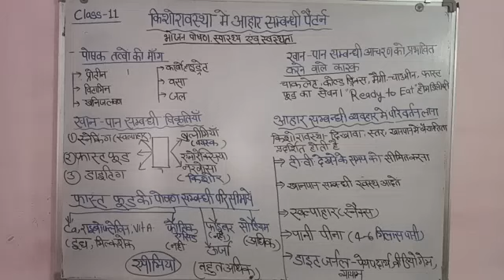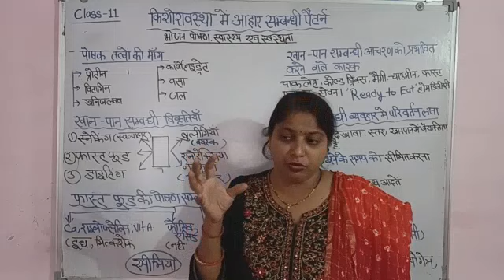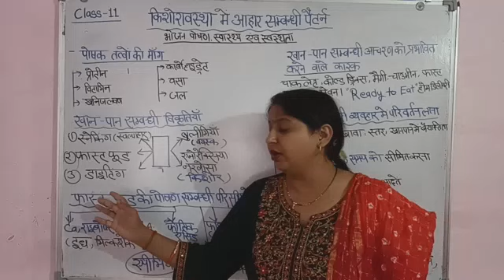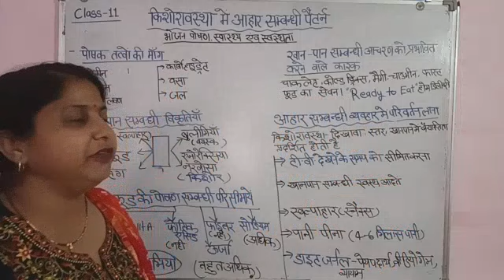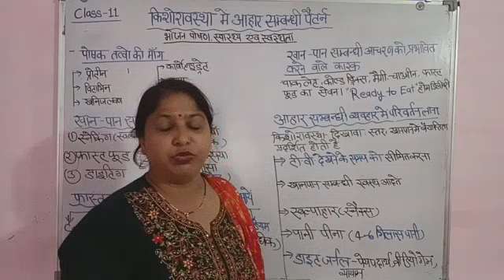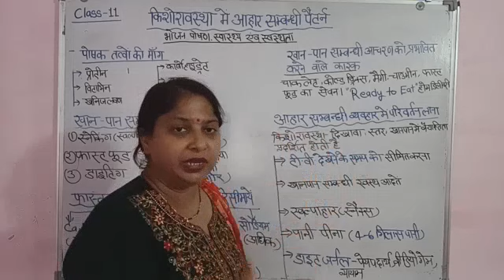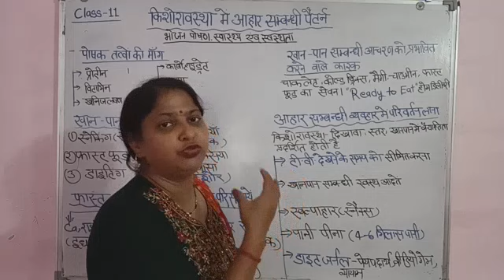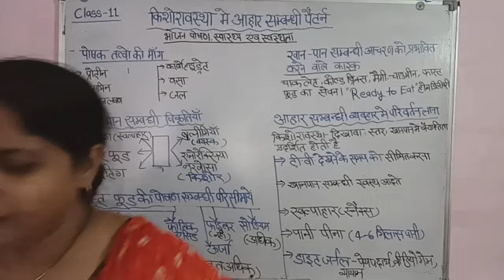किशोरावस्था में आहार संबंधी पैटर्न/डाइटिंग बुलिमिया /एनोरेक्सिया नर्वोसा / स्नैकिंग/फास्ट फूड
@home science

किशोरावस्था में आहार
किशोरावस्था में खानपान की समस्या
किशोरावस्था में खानपान संबंधी पैटर्न
@कक्षा 11 होम साइंस
नए पाठ्यक्रम के अनुसार होम साइंस

ok.